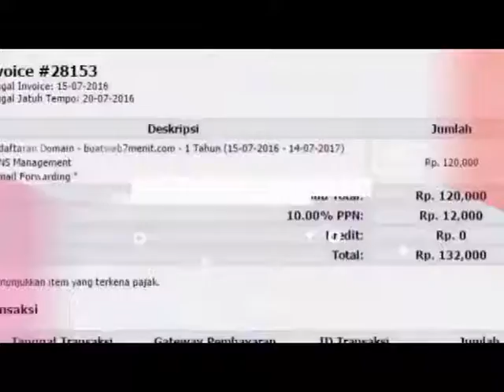toko resmi minyak ikan untuk ibu hamil 8 bulan di Purwokerto Hub 081282707458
jual deep squa minyak ikan untuk obat jantung